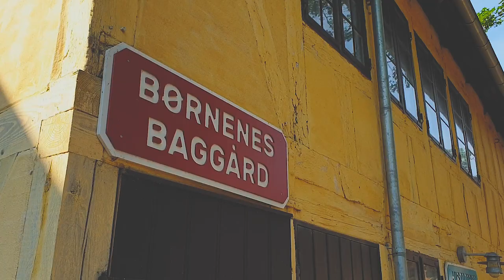Sommerskole i Børnenes Baggård_Møntergården august 2019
Unik oplevelse for børn i august 2019, hvor de gennemlever en hyggelig dag i 1890'erne. Børnene rejser tilbage i tiden og oplever en travl dag som barn i gamle dage sammen med børne-formidleren. Iført gammeldags tøj bliver dagene bliver fyldt med sjove og spændende arbejdssysler, sådan som det foregik i 1890'erne. De skal lave mad på det gamle brændekomfur, arbejde i snedkerværkstedet, fodre høns, vasketøj på vaskebræt og meget mere.

Mandag 5. august til torsdag 8. august kl. 9.30-15.
Maks. 10 børn pr. dag.
Vejledende alder: 8-12 år.
Pris: 195 kr. pr. dag. inkl. forplejning.